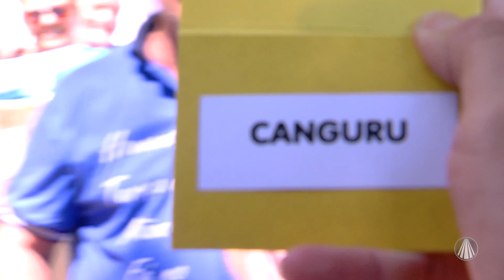Kleber Oliveira e Tonho Prado no Sábado no Santuário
Confira a participação dos apresentadores do Terra da Padroeira Kleber Oliveira e Tonho Prado.

REDE APARECIDA
A TV de Nossa Senhora